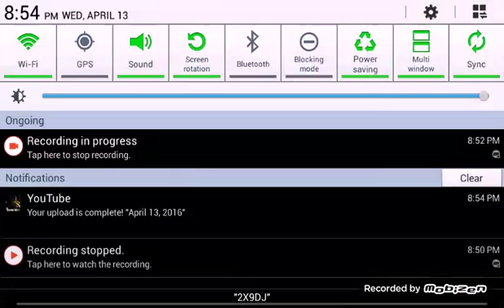April 13, 2016